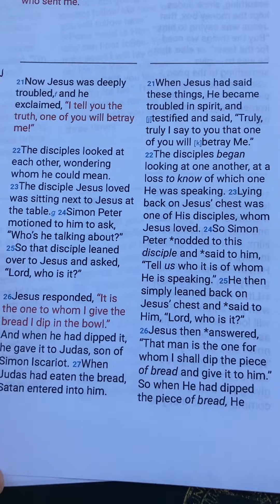The reading of John 13:21–26￼